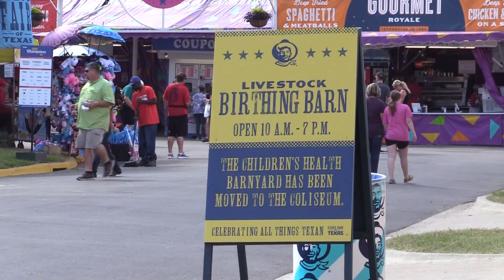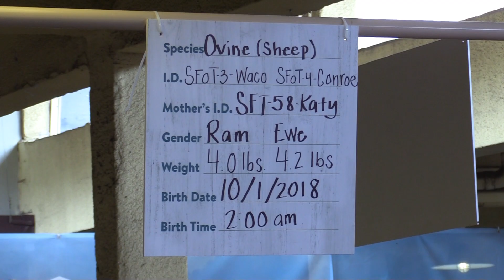State Fair of Texas Birthing Barn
Take a look at a new installment at this year's state fair